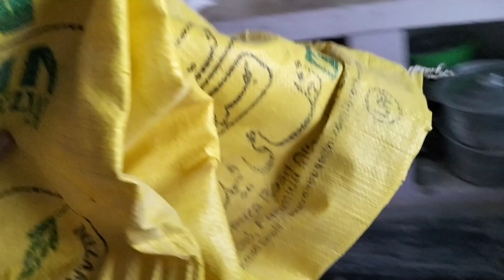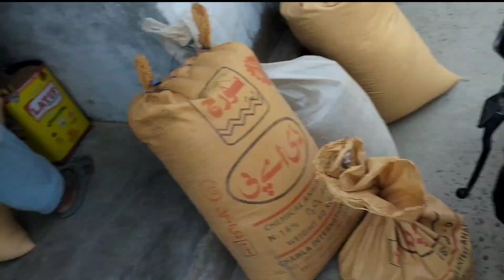Sono Ani ky Bal cutwa dia😅 Moon Village Vlogs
sono anni ky bal cutwa dia moon village vlogs
my firt last jumah vlog
village life Vlogs
village vlogs